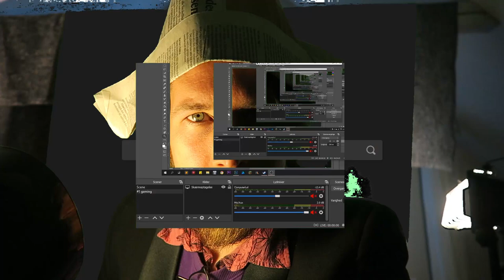Update: Flyttet sydpå til Falster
Jeg bor ikke længere i Viborg, men er flyttet sammen med kæresten ned til Falster, og prøver ligeså stille at skabe en karriere, og integrere mig godt med det lokale samfund :D!

Klip på greenscreen i kronologiske orden:
Min første indslag for TV-M